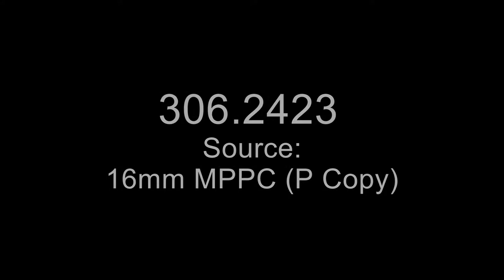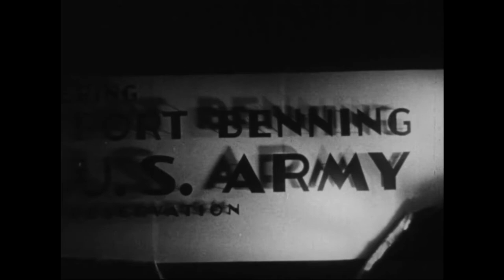Fort Benning Paratrooper Documentary, Vietnam War, 1964 or 1965, Sergeant Robert Hanna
Robert Hanna